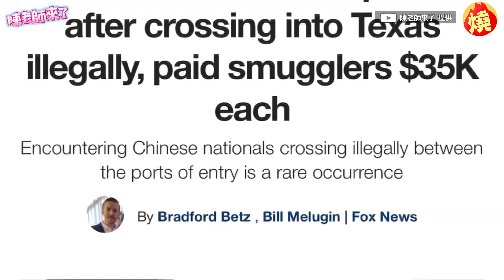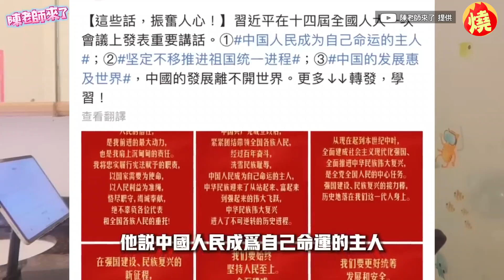大馬女星楊紫瓊獲奧斯卡獎 小粉紅硬蹭「中國之光」他諷：誰跟你自己人－全民話燒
馬來西亞演員楊紫瓊，近日靠著電影《媽的多重宇宙》，如願摘下了奧斯卡女主角獎，成為首位奧斯卡亞裔影后，然而許多中國小粉紅竟也來「蹭熱度」，聲稱楊紫瓊是中國人，還感謝中國栽培她，誇張的言論讓YouTuber陳老師傻眼，直呼：「誰跟你自己人？」